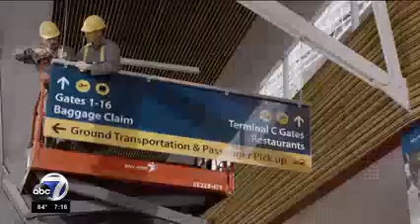ABC-7 SW Florida's Jeff Butera on adults with autism, the show "Good Doctor"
ABC-7 Southwest Florida's Jeff Butera reports on real life issues faced by young adults with autism, much like the character in the new ABC show, "The Good Doctor:" finding full-time work. In the story, local residents Justin Padilla and Brad Karpel are interviewed, as well as Sandra Worth, who founded "My Autism Connection" in Fort Myers, Fl. Connect with My Autism Connection at their // **Video courtesy of WVZN, who owns the rights.